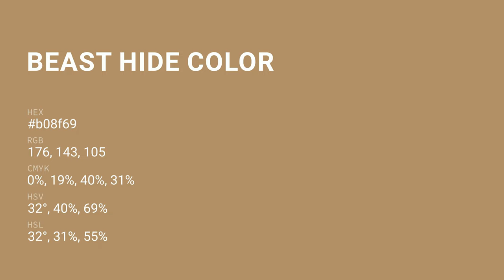Beast Hide color b08f69 hex color - Brown color - Cool color b08f69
What color is Beast Hide ? b08f69 hex color - Brown color - Cool color b08f69

Hex b08f69 Color Code is also known as Beast Hide color.